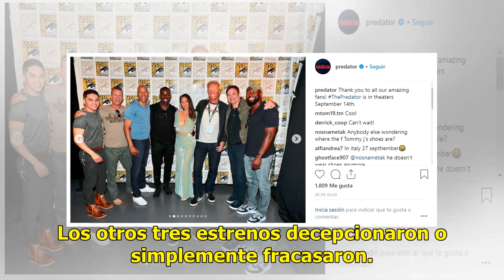El humor de Jack Black se gana a los espectadores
Conquista fácilmente la taquilla NUEVA YORK (AP).— La fantasía familiar gótica “The House with a Clock in its Walls”, protagonizada por Jack Black, superó las expectativas y debutó en el primer lugar de la taquilla de Estados Unidos y Canadá con una recaudación de 26.9 millones de dólares. El públic...